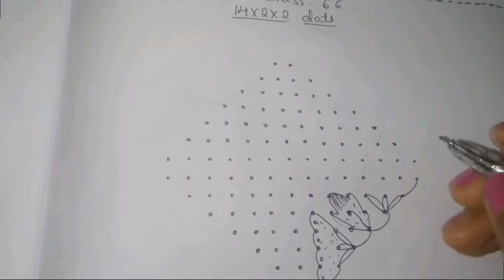Rangoli with dots class 66 using 14×2×2 dots festival rangoli